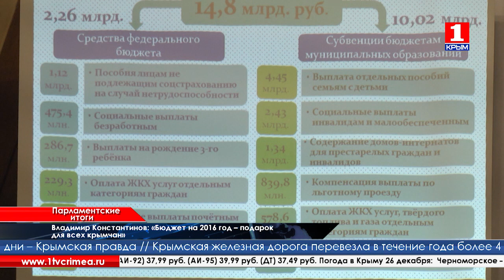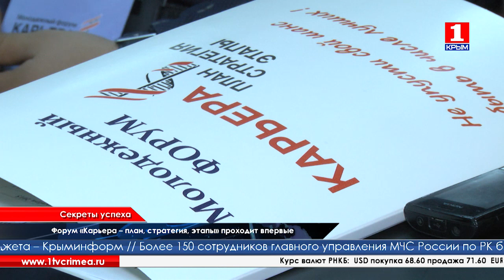Время новостей 26.12.2015